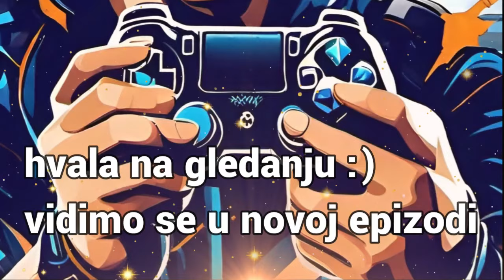IGRAMO SA NAJBOLJIM F2P IGRAČEM HRVATSKE DUO BRAWL STARS? GALAXY & JUICE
OPALITE LAJK ZA JOŠ EPIZODA, LEGENDE STE :D Ako vam se sviđa sadržaj slobodno se pretplatite - Kliknite zvonce, pa SVE obavijesti i ostavite LAJK, komentar na epizodu. Volim snimati i sa vama razgovarati. Hvala svima od srca za podršku na kanalu. Božji i Gospin blagoslov vam želim.

DRUŠTVENE MREŽE!